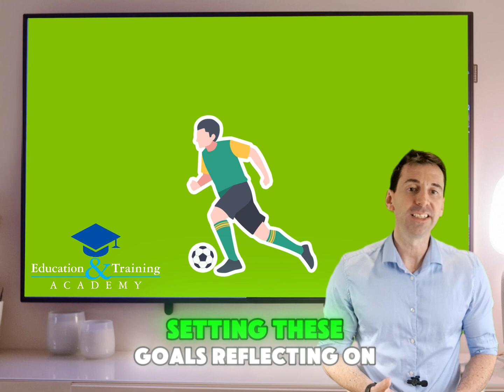L6 22 Improve Teaching Through Reflection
Matthew Reynolds from the Education and Training Academy walks you through the content of the Level 6 Diploma in Teaching and Learning to enable teachers to become leaders in the field of education.